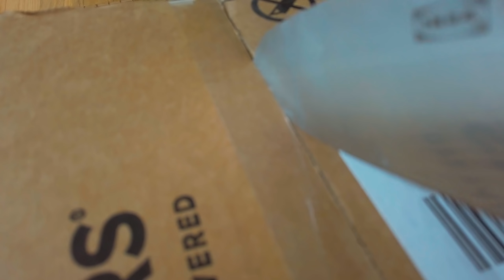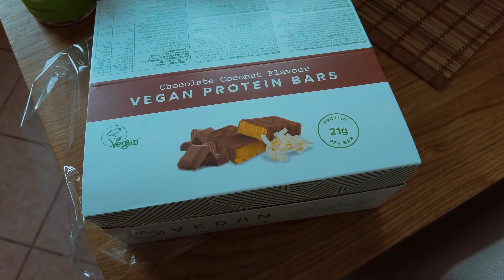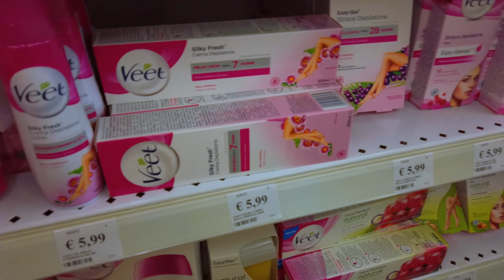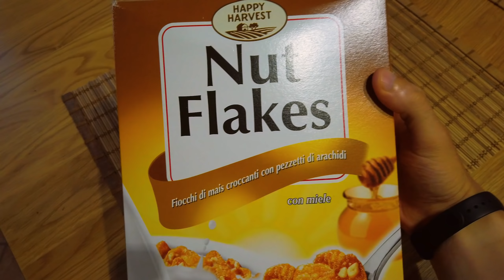ULTIMO WEEKLY PRIMA DELLA GARA